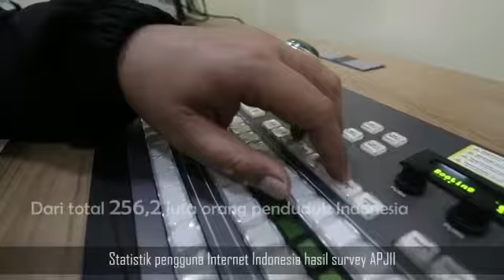PELUNCURAN NU MOBILE ONLINE